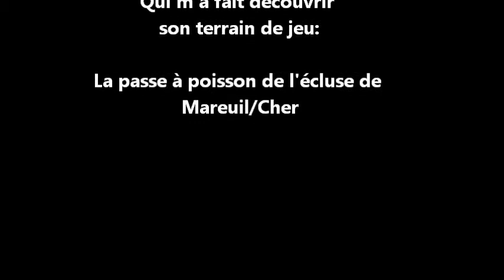Merci frangin!!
kayak écluse de Mareuil/Cher, la passe à poisson